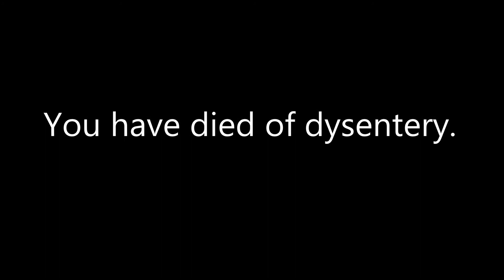Dragon Quest X - Wagon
Take the wagon to your destination!